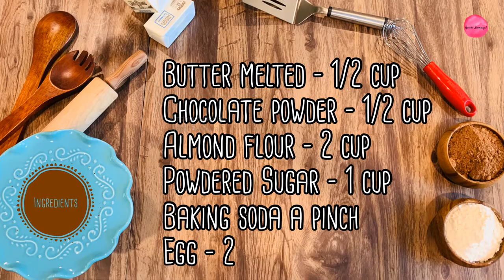Almond Flour Brownie | Best Keto Brownies Recipe | Lowcarb Gluten Free | Aroma Cooking Aachi Samayal